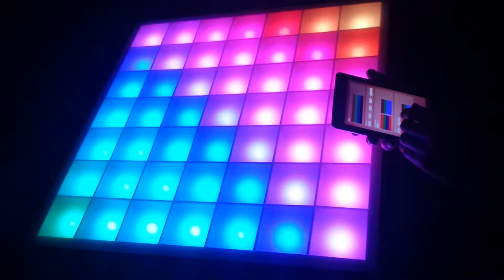Lighttable - Led Tisch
A coffee table build of oak wood and plexiglas. The control apps run on a Nexus 7 and are build with processing. The app and the table communicate over bluetooth.